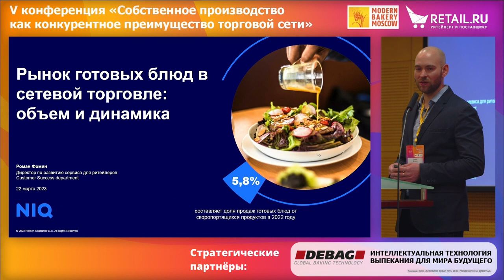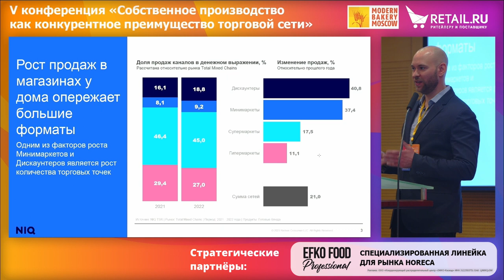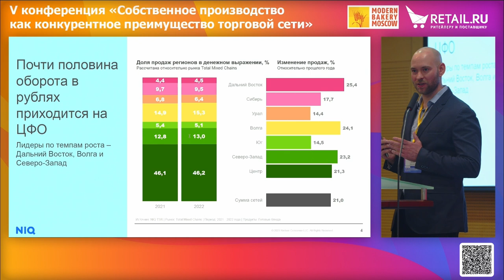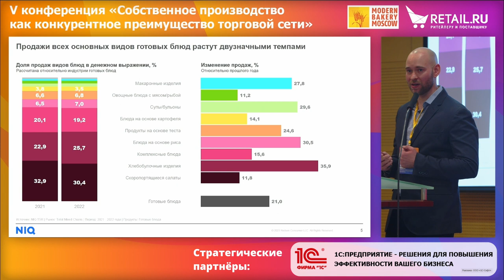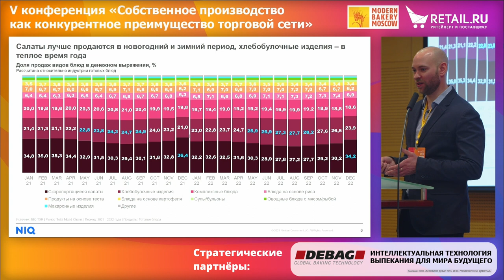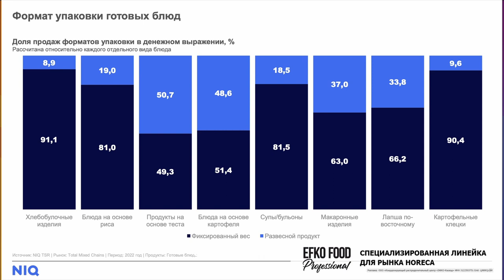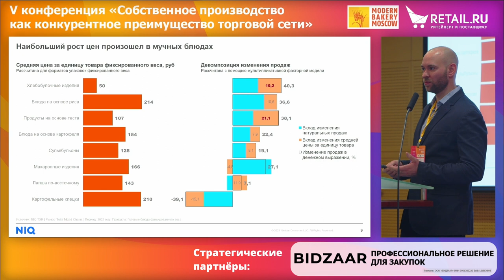«Рынок готовых блюд в сетевой торговле: объём и динамика»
«Рынок готовых блюд в сетевой торговле: объём и динамика»    Спикер – Роман Фомин, директор по развитию сервиса для ритейлеров, NielsenIQ